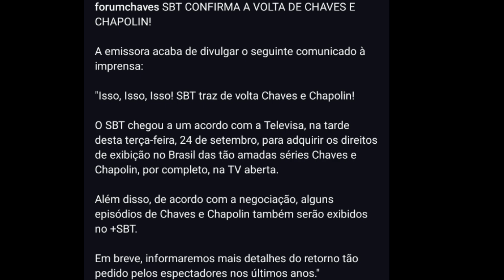Chaves e Chapolin de volta No sbt FINALMENTE